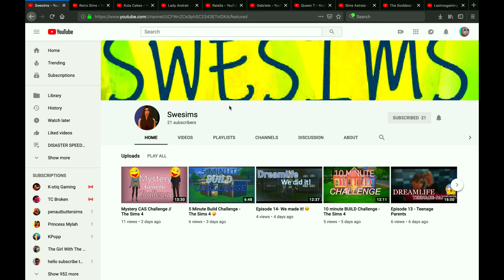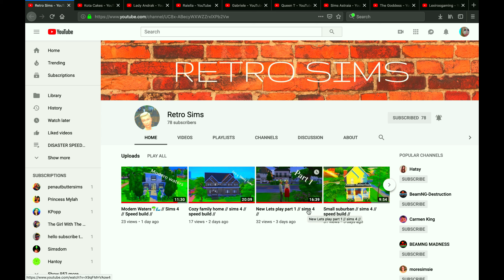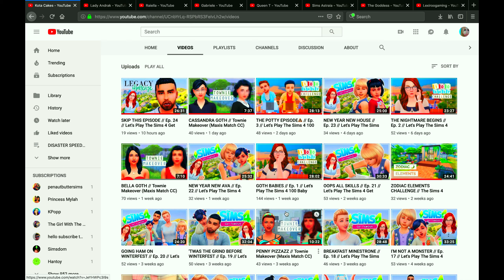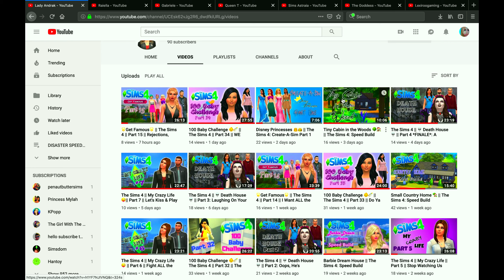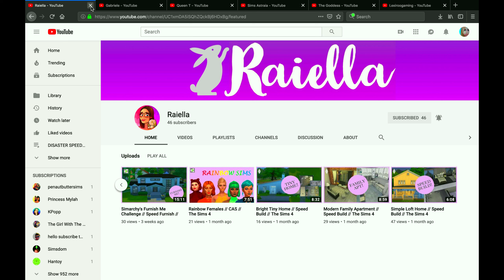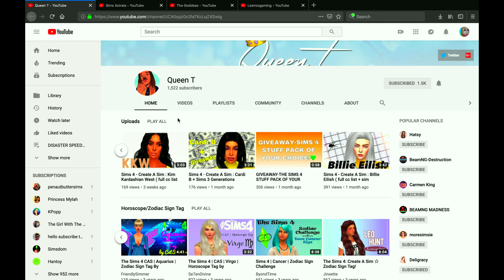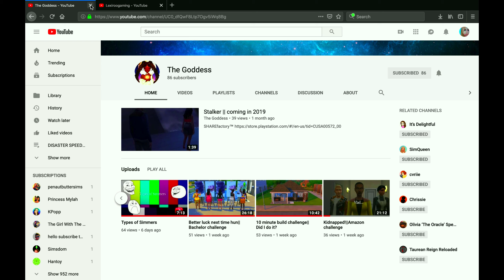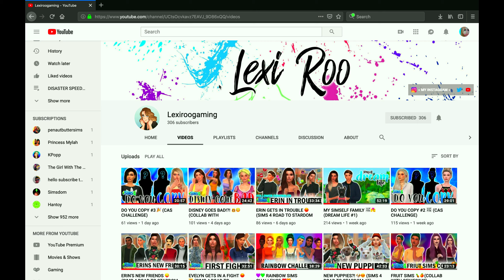10 SMALL SIMMERS YOU SHOULD BE WATCHING// THE SIMS 4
10 small simmers you should be watching right now--this only covers a few of the great simmers I've met!
Links to simmers mentioned are provided below.